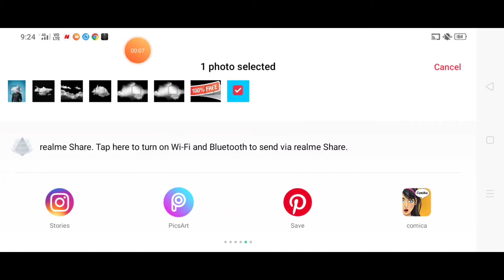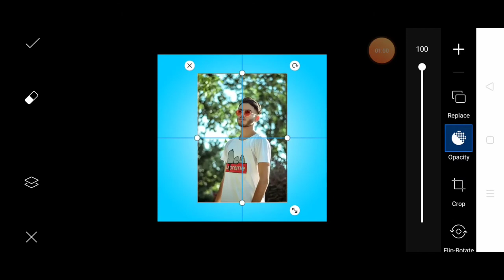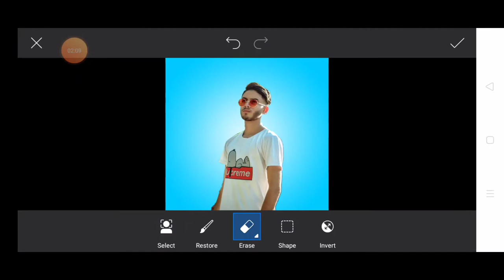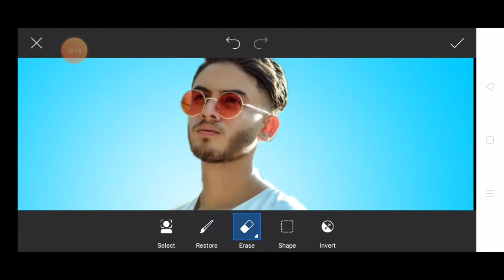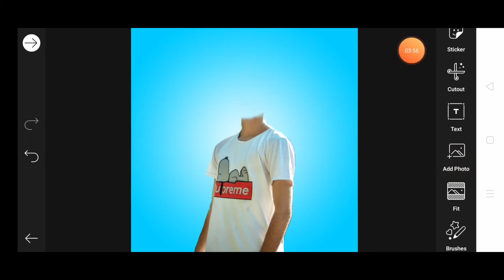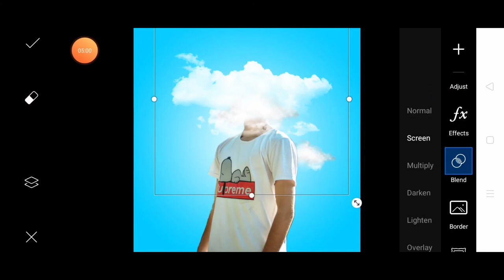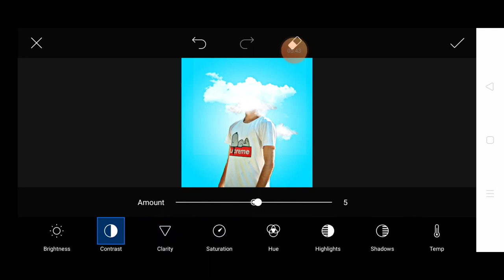Picsart cloud head concept photo editing!! How to edit cloud head concept in PicsArt!!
hello WhatsApp guys welcome back to the another video my name is Roshan Raj and you are watching edit army so without wasting your time subscribe my channel and also click the ball icon for my latest video

Stocks 🚫🚫🚫🚫🚫🚫🚫🚫🚫🚫🚫🚫🚫⚠️⚠️⚠️⚠️⚠️⚠️⚠️⚠️⚠️⚠️⚠️⚠️⚠️⚠️⚠️⚠️🚫🚫🚫🚫🚫🚫🚫🚫🚫🚫🚫🚫🚫🚫🚫🚫⚠️⚠️⚠️⚠️⚠️⚠️⚠️⚠️⚠️⚠️⚠️⚠️⚠️⚠️⚠️⚠️

remove bg
PicsArt 2020
PicsArt tricks
cb editing
color editing
PicsArt tutorial